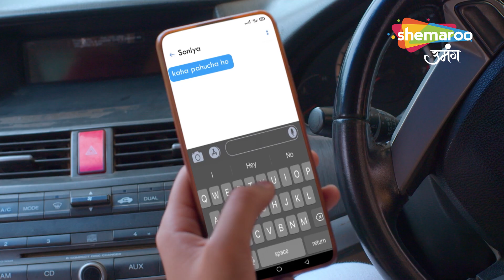Kismat Ki Lakiron Se | Best Scene | Abhay Ke Jeevan Me Aayi Ek Nayi Musibat | Episode 285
Episode : 285 Best Scene
reator : Rashmi Sharma
Language : Hindi
Theme : Romantic Drama

o Watch Shemaroo Umang on the networks:
 DD Free Dish :15
 Tata Play : 184
 Airtel Digital TV: 133
 d2h: 172
 Dish TV: 142
 GTPL: 18
 DEN: 117
 Hathway: 19
 NXT Digital: 181
 SITI CABLE: 118
 FASTWAY: 25
 Digiana: 133